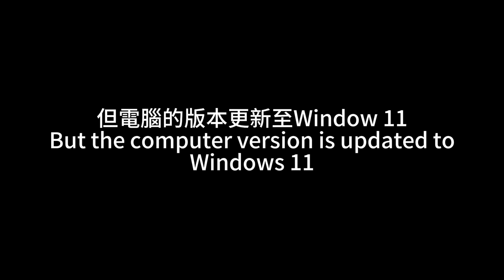阿蓋爾 十分之一劇透; 1/10 spoilers of Argylle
這部電影注定是票房炸彈